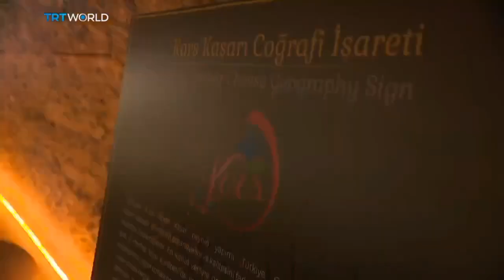اولین موزه پنیر ترکیه در قارص